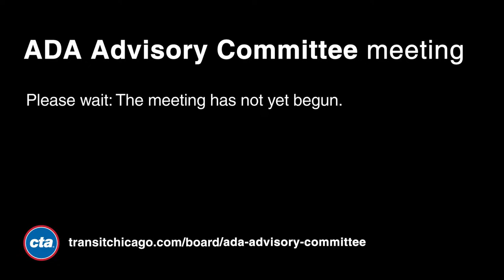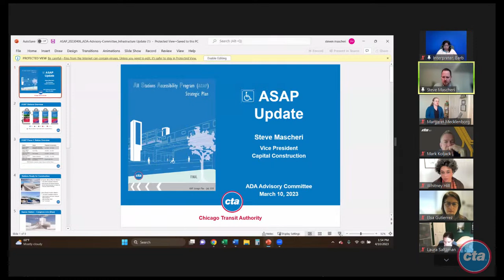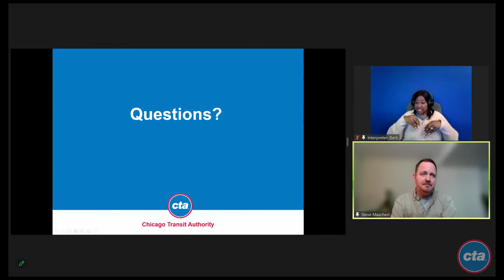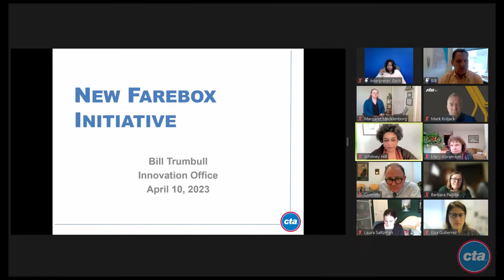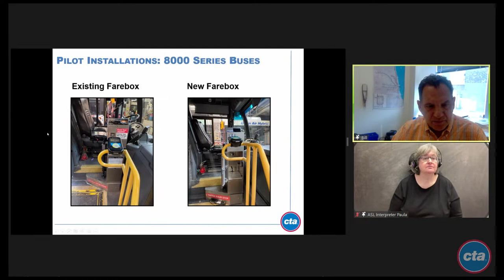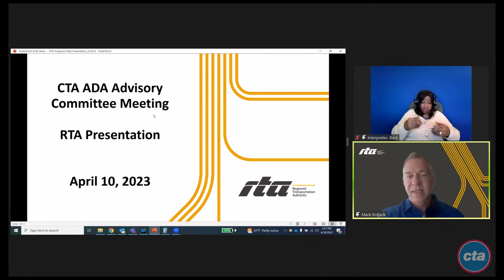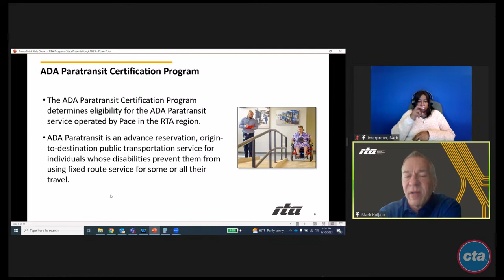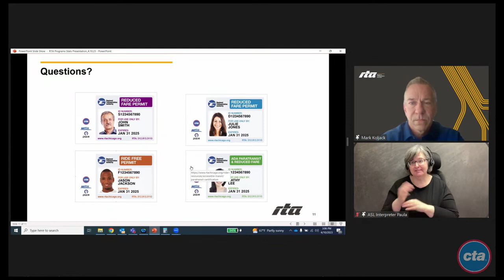Chicago Transit Authority ADA Advisory Committee Meeting - April 10, 2023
Recording of the April 10, 2023 meeting of the Chicago Transit Authority ADA Advisory Committee Meeting.